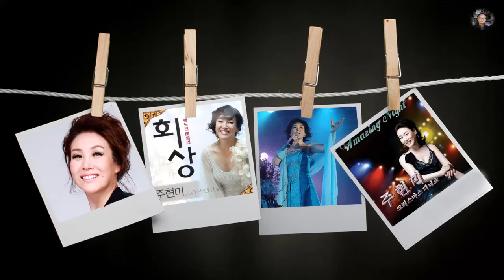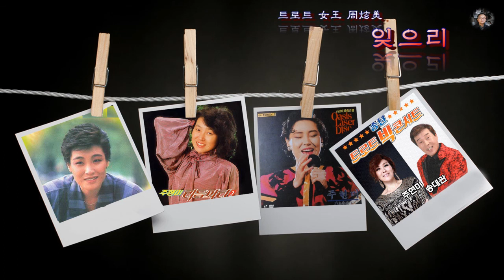잊으리 / 주현미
트로트의 女王  歌手 주현미(周炫美) 옛날앨범 사진과 노래가사